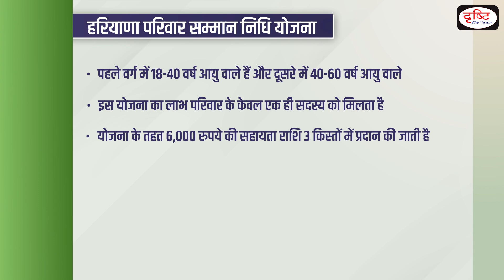Manohar Jyoti Yojana I Pariwar Samman Nidhi Yojana I State Schemes I Drishti PCS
Dear Viewers,

Team Drishti PCS feels glad to announce that we have started a new programme in the view of PCS exams. This program is designed on the various states specific schemes. The main objective of this program is to cover all the relevant and important government schemes from State Public Service Commission exams points of view.  In each episode, we will cover important schemes of Uttar Pradesh, Madhya Pradesh, Bihar, Rajasthan, Uttrakhand and Haryana. This will help you apply recently acquired knowledge and reinforce your preparation for the Prelims Exam. We look forward to your feedback and suggestions.

In this  episode of Haryana, we are covering following schemes:

1.Haryana Manohar Jyoti Yojana
2.Haryana Pariwar Samman Nidhi Yojana

1. Videos by Dr. Vikas Divyakriti To

2. Concept Talk- By Dr. Vikas Divyakirti

6. To The Point- Special

8. UPSC PT Prelims Practice Quiz